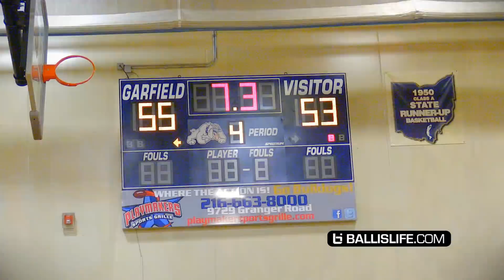Julian Newman CALLED OUT & CAUSES COURT STORM AGAIN! NEO GETS HEATED!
Check out highilghts between Julian Newman and Ramone Woods in Game 1 of the NEO HS edition! Things GOT HEATED when Woods called out Newman in the pregame and things only proceeded to get chippy. Newman started the game off hot from deep, draining three after three. Woods answered himself with one drive that caused a MASSIVE court storming.